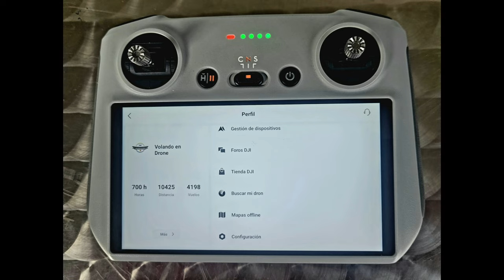VOLANDO EN DRONE 4K - AMPLIACION CALLE 100 ENTRE AUTOP NORTE Y AV SUBA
AM´PLIACION CALLE 100 ENTRE AUTOPISTA NORTE Y AVENIDA SUBA
BOGOTA - COLOMBIA